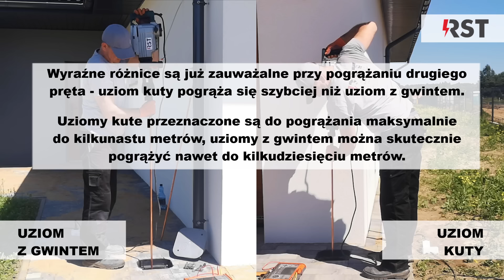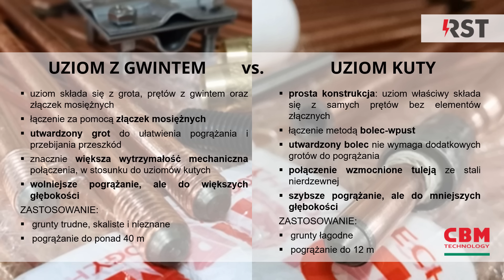Pogrążanie uziomów pionowych: z gwintem vs kuty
Jaka jest różnica w pogrążaniu uziomów z gwintem w porównaniu do uziomów kutych (bolec-wpust)? Które pogrąża się szybciej? A które można pogrążyć do większych głebokości?